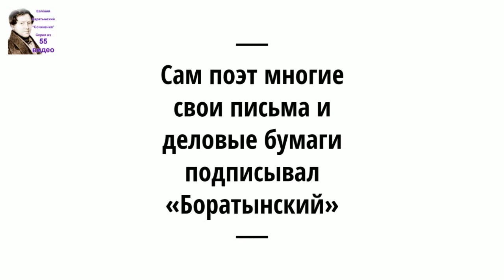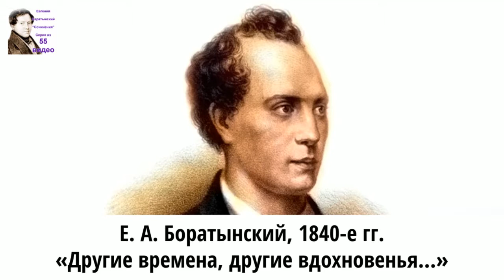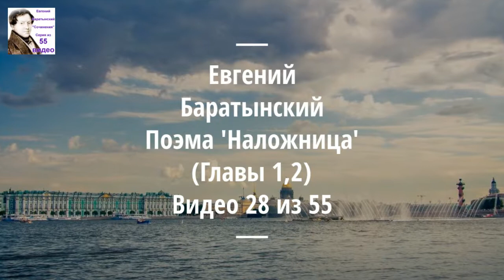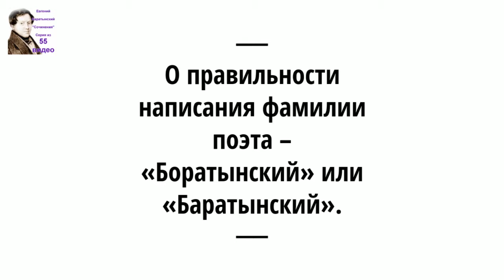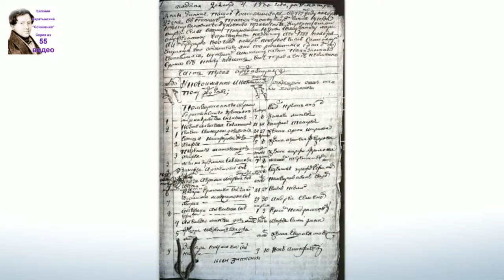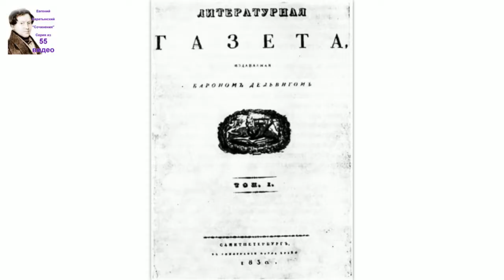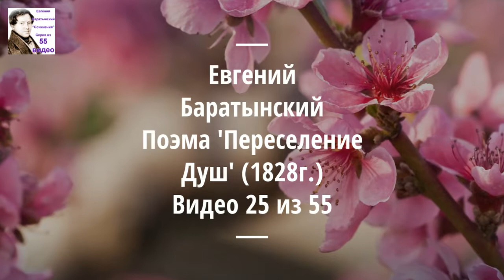Евгений Баратынский. Поэма 'Цыганка' (1842, Главы 1,2). Аудиокнига. 37/55